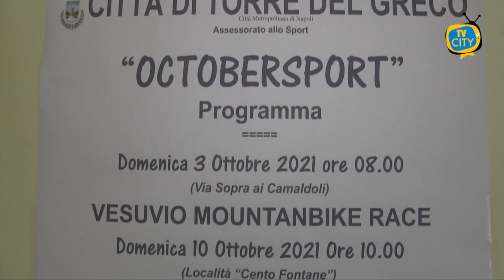Lo sport a Torre del Greco, presentato Octobersport - L''INTERVISTA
Ai microfoni di TVCITY, L'assessore Giuseppe Speranza presenta l'Octobersport. Un mese di Ottobre all'insegna dello sport a Torre del Greco, tanti gli appuntamenti in programma a partire da Domenica 3 Ottobre con Mountain Bike.